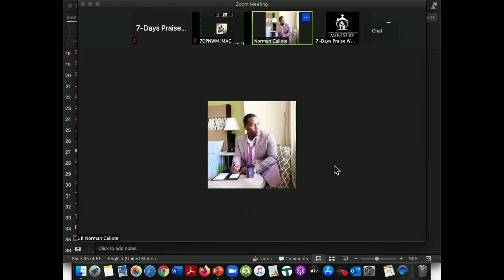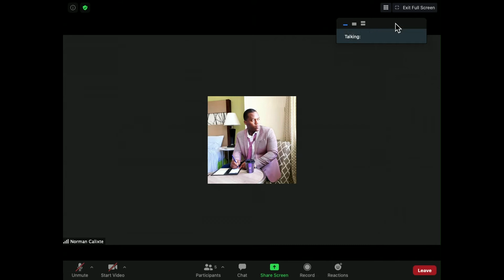7DPNWM 40 Days Prayer and Fasting Day Sabbath Worship Experience 9-26-2020 (Part 2)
7DPNWM 40 Days Prayer and Fasting Day Sabbath Worship Experience 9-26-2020 (Part 2)